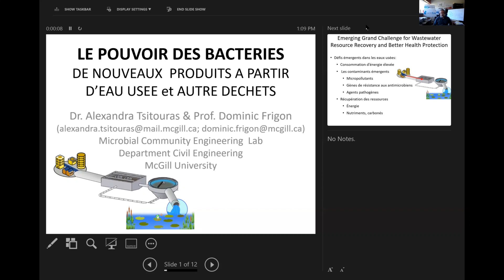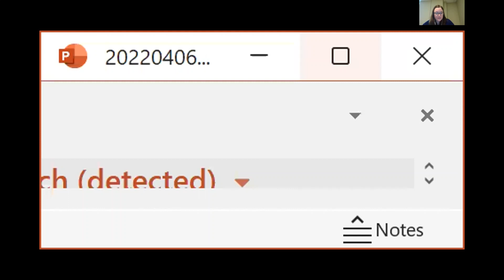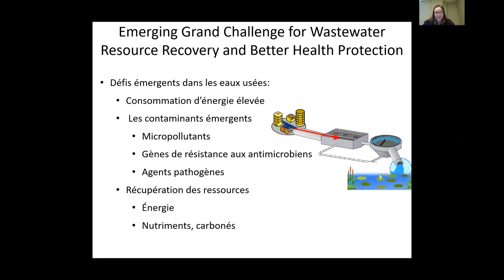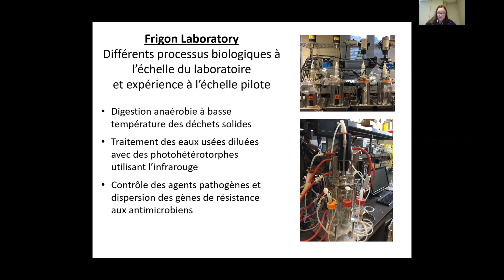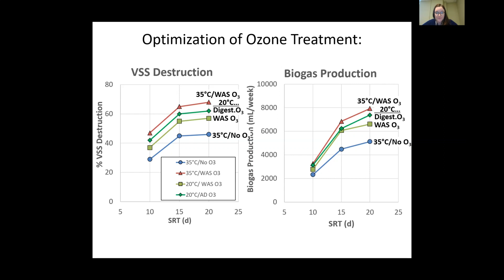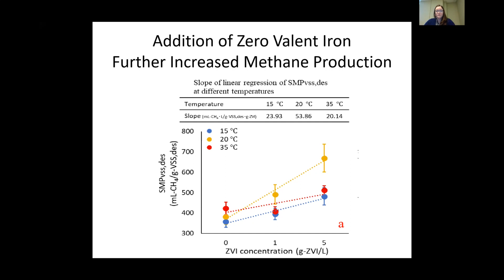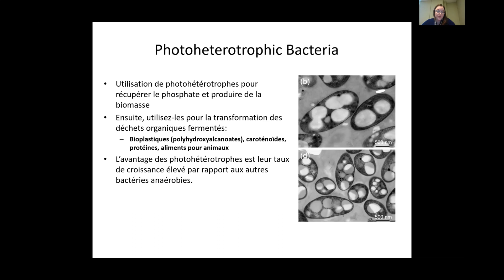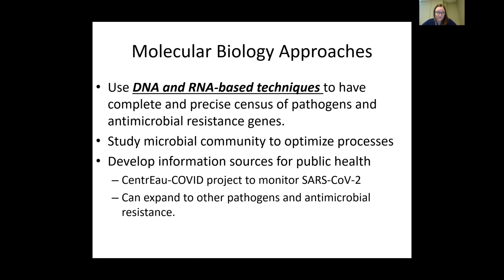Tribune des municipalités #3 | Boues | 6 avril 2022 | Présentation 1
*English below

La Tribune des municipalités sur la gestion et valorisation des boues a débuté avec trois présentations de chercheur(se)s de CentrEau, suivies de discussions en sous-groupes avec les participants. Ceci est la première présentation de la Tribune intitulée "Le pouvoir des bactéries : de nouveaux produits à partir d’eau usée et autres déchets", présentée par Alexandra Tsitouras de l'Université McGill.
The Municipal Forum on Sludge Management and Recovery began with three presentations by CentrEau researchers, followed by breakout discussions with participants. This is the first presentation of the Forum entitled "The Power of Bacteria: New Products from Wastewater and Other Wastes", presented by Alexandra Tsitouras of McGill University.